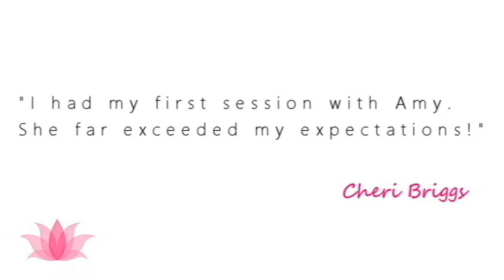💑 Unions: Sex & Simplicity | Talks About Life